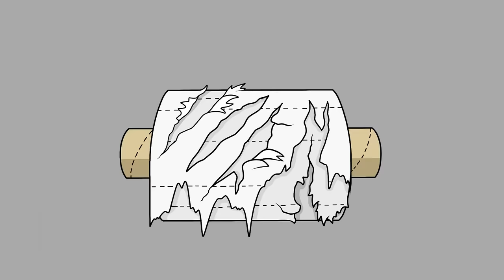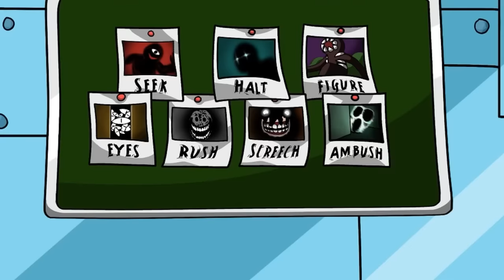Rainbow Friends but a BLUE CAT | What REALLY HAPPENED to BLUE? | Rainbow Friends Animation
► 05:49 Watch to the end of the video to see Blue dancing dance cat

If you have any ideas for the videos, please send it to my email. I will use your ideas to make the videos. Thanks for your contribution.
► Inspired :
ROBLOX / ロブロックス
roblox doors